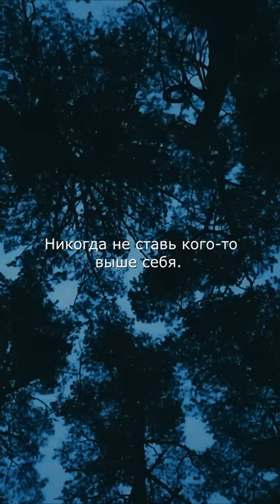НИКОГДА Не Забывай ЭТО | Мудрые Слова О Жизни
Никогда не ставь кого-то выше себя. Помни. Пока птица жива, она ест муравьев...

Music used in this video:
Far Away - Instrumental Music  by Whitesand
I buy some of his songs on BandCamp and supported the author.